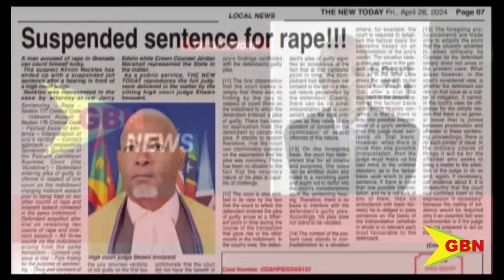Attorney Clears The Air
Attorney-at-law Jerry Edwin is seeking to bring clarity to a news article published last week in one of the local online newspapers, regarding a judgement handed down to his client, Klivon Neckles, for a sex-related offence.
The Judgement contains the facts of the case, which state that Neckles was acquitted of the offence of rape by a jury of his peers.
Edwin contends that the headline implies that rape victims don’t get justice in Grenada, arguing that no judge in Grenada or the OECS would hand down a suspended sentence for the offence of rape, which carries a maximum sentence of 30 years imprisonment.